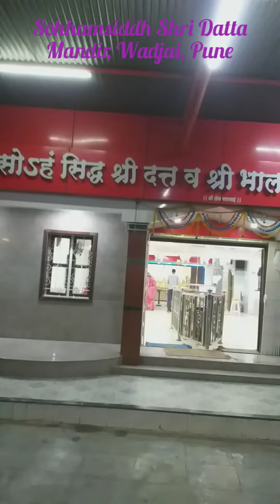Dattamandir Vadjai Wagholi Pune# temples#सोsह्रम सिद्ध दत्त व भालचंद्र महाराज मंदिर वडजाई#spiritual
temples nearby Pune
spiritual temples
Dattaguru
Jai Dattguru
Aamchi mati amachi manas
village ancient temples